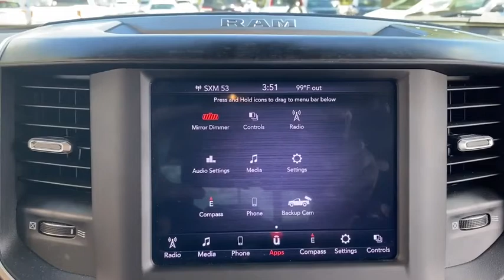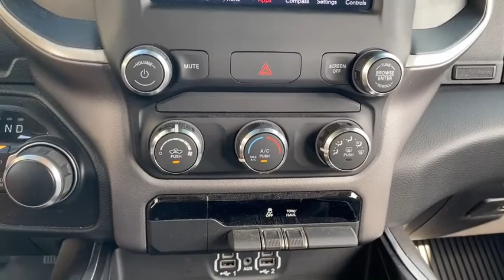2020 Ram 1500 Jacksonville, Orange Park, St. Augustine, Gainesville, Nocatee FL LN192621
Billet Silver Metallic Clearcoat Used 2020 Ram 1500 available in Jacksonville, Florida at Duval Honda. Servicing the Orange Park, St. Augustine, Gainesville, Nocatee area.
2020 Ram 1500 Big Horn - Stock#: LN192621 - VIN#: 1C6SRFBT3LN192621

Duval Honda
1325 Cassat Avenue

This 2020 Ram 1500 Big Horn/Lone Star in billet silver metallic clearcoat features:br**LOCAL TRADE** **ONE OWNER NEVER A RENTAL** **BACK-UP CAMERA **NON SMOKER** **ALLOY WHEELS **CLEAN VEHICLE HISTORY **CAR WASHES FOR LIFE ** 5 DAY MONEY BACK GUARANTEE **1ST OIL CHANGE FREE ** APPLE CAR PLAY **COMMISSION FREE SALES PEOPLE.brbrbr4D Extended Cabbr4WDbrbrBig Horn/Lone StarbrbrbrAt Duval we want you to have confidence in buying an used vehicle. That is why we offer our Duval REAL DEAL No Bills for the Basics. This is a 3 Month Protection that includes 3 months of tire replacement / repair 3 months battery replacement 3 months brake replacement / repair and 3 months of light bulb replacement. Our 90 Day preowned car protection also includes A/C and we also offer a 48 Hour / 300 mile Return Policy. Buy Preowned with Confidence at Duval Honda. Prices are plus tax tag title $198 Electronic Filing Fee and dealer pre-delivery service fee in the amount of $899 which charge represents cost and profit to the dealer for items such as cleaning inspecting and adjusting new and used vehicles and preparing documents related to the sale.